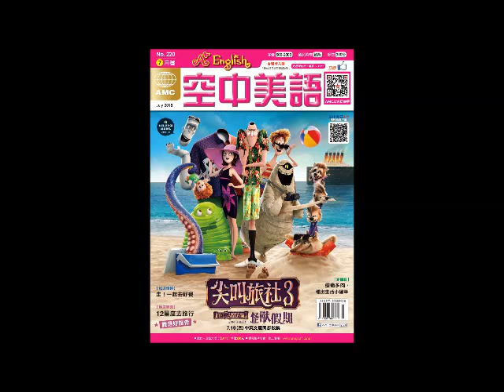2018年07月號Unit5-1【《第五個寶貝》】課文講解